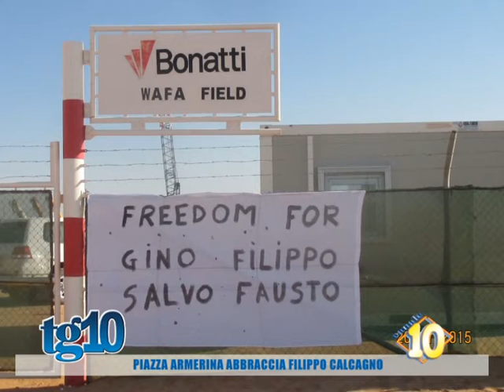Piazza Armerina abbraccia Filippo Calcagno